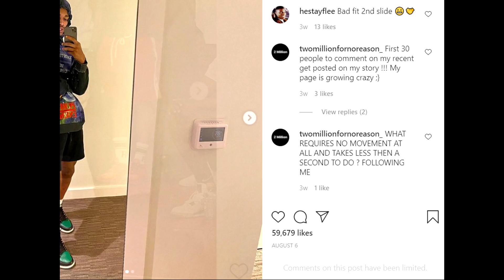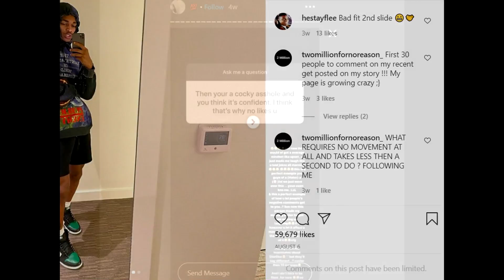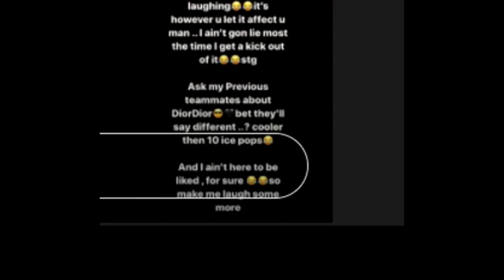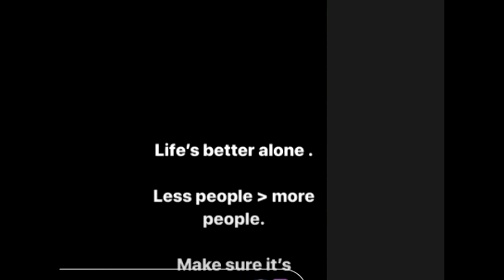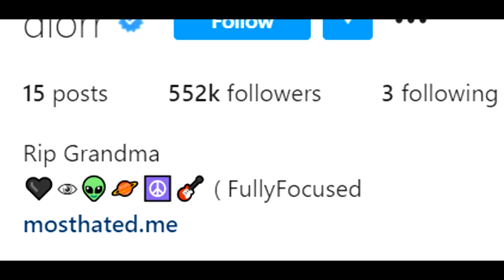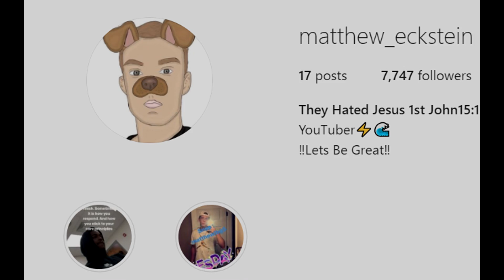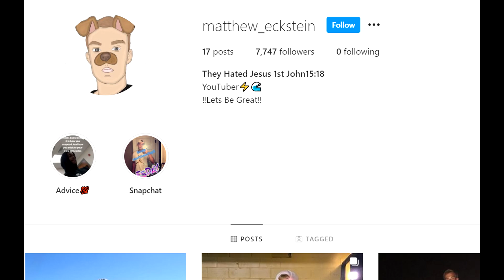DIOR JOHNSON ISN'T TALKING TO ANYONE OR POSTING... HERE'S WHY...